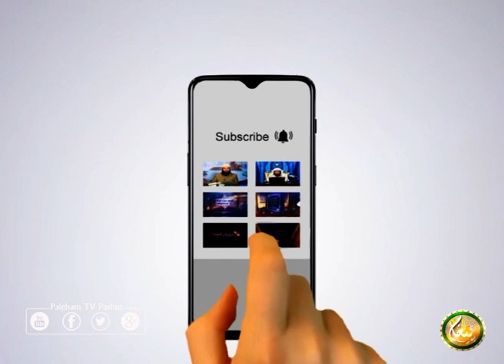Islami Shakal ao Libaas | EP 01 | اسلامی شکل او لباس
کوربه : مولانا عبدالقاہر الاثري